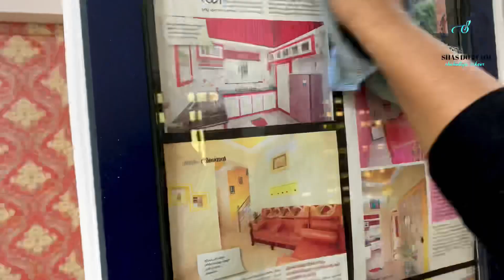പുതിയ കുപ്പായവും😍 പുതിയ വിശേഷങ്ങളും ആയി ഒരു Full day in my life😍 /SHAS DOT COM